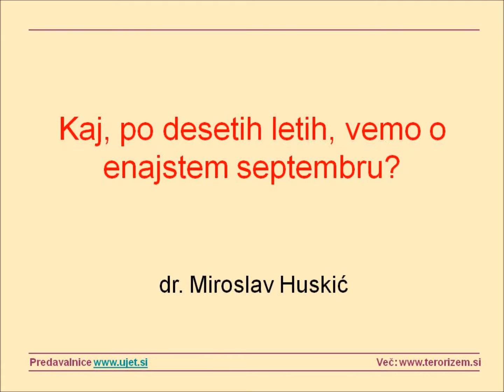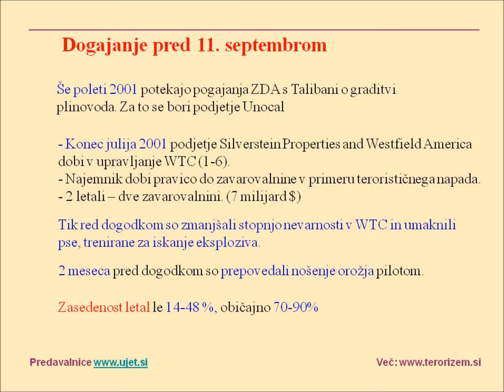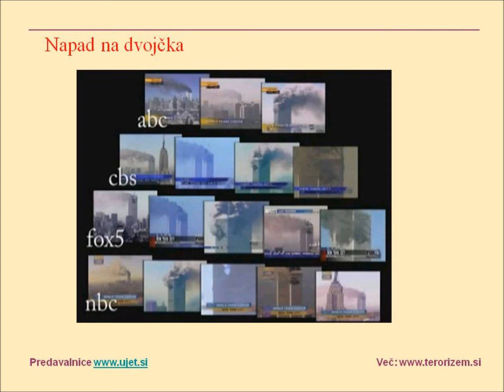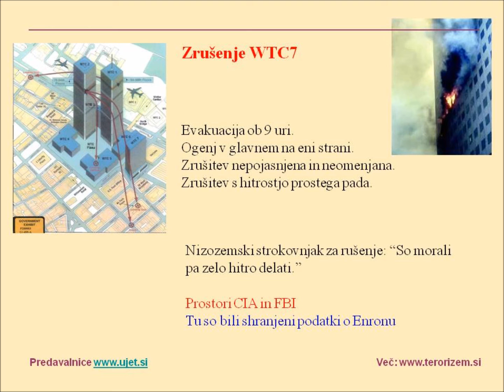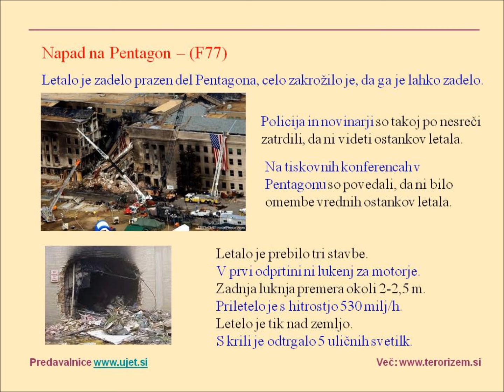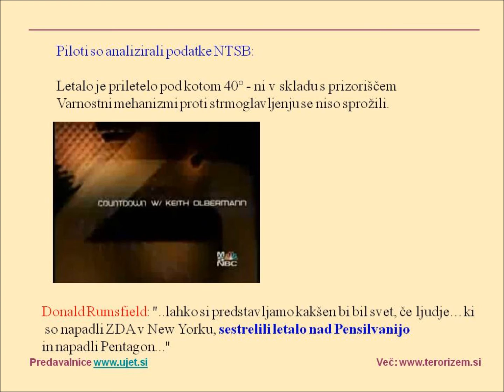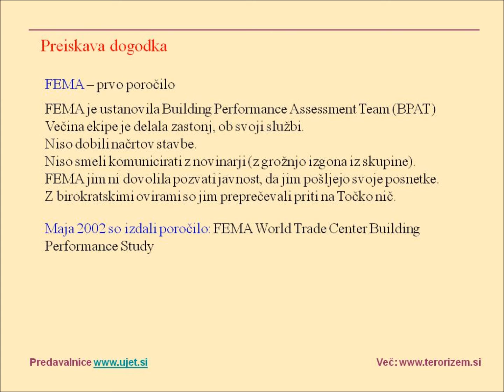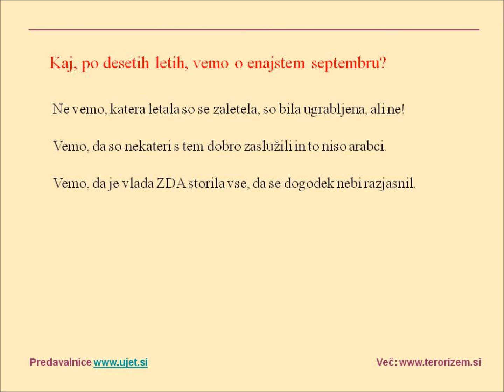Ujet.si predavalnica: Miroslav Huskić - Kaj, po desetih letih, vemo o 11. septembru